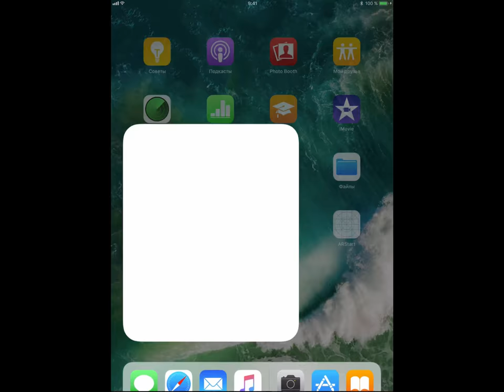ARKit 3D Dice and Cat IOS11 SWIFT4 AR 3D Dice On the Cats Fur Tap And Spin.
ARKit IOS11 demonstration with your pet. 3d interactive dice on your cat :). You can choose place many AR dices on the cats fur. Every dice spin and show you a random number. Just tap on the screen and dice appear. You can spin all dices at once, also you can delete all dices if press button. Demonstrate in IPAD 2017 with IOS11 beta 3.